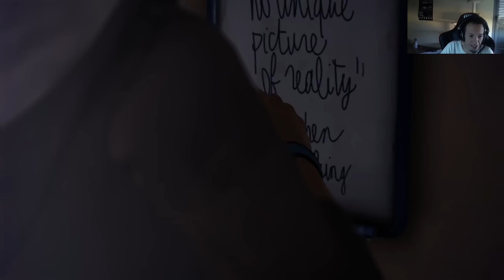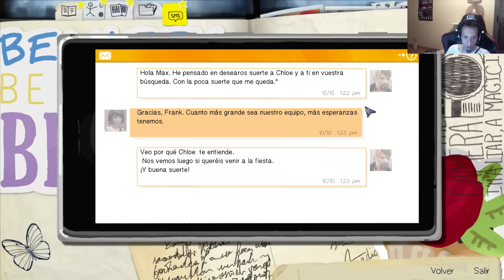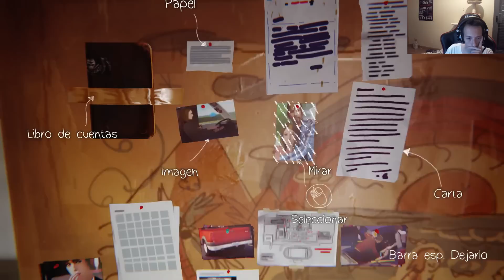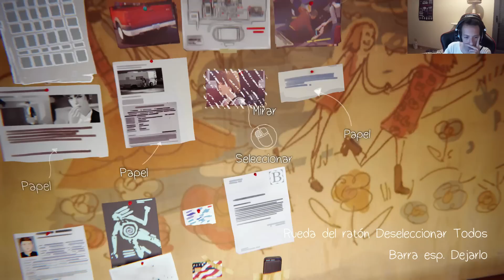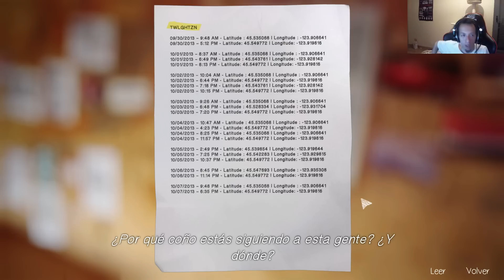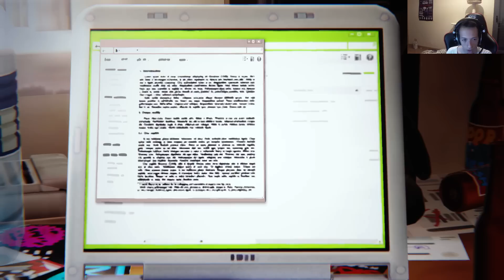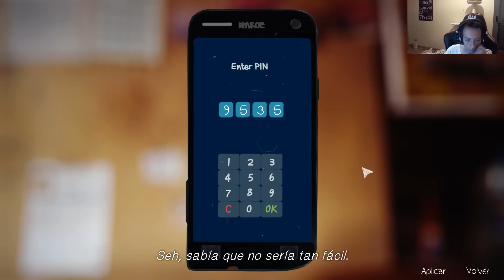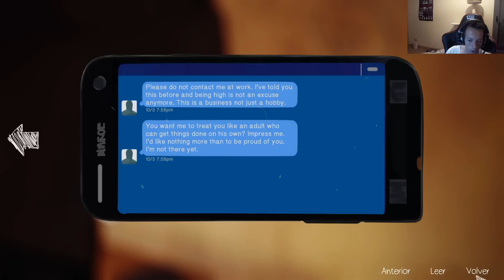Life is Strange - Warren el loco y pistas sobre Rachel EP 16